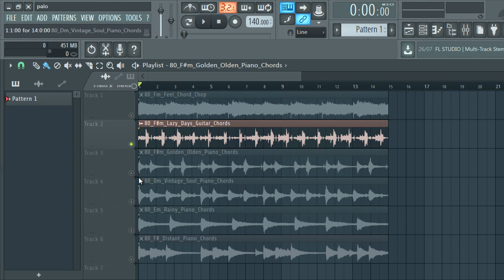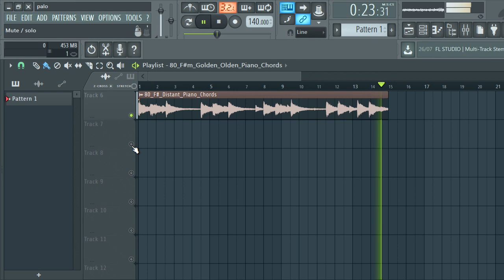FREE DOWNLOAD LOFI SAMPLE PACK / LOOP KIT | MELODY LOOPS ( Lofi, Hip-Hop Samples) | vol.37